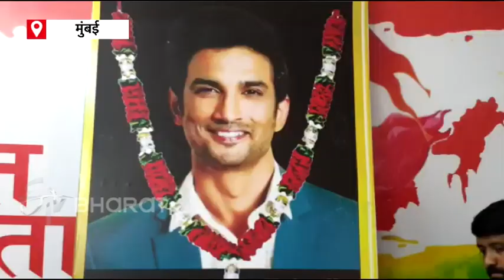Sushant's death is not suicide but murder fans claim | ETV Bharat Maharashtra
सुशांतच्या मृत्यूनंतर एम्सने दिलेल्या अहवालात ही आत्महत्या असल्याचे म्हटले होते. मात्र सीबीआयने अद्यापही याबाबतचा निर्णय गुलदस्त्यातच ठेवलाय. आज त्याच्या मृत्यूला एक वर्ष पूर्ण झाल्यानंतर त्याच्या चाहत्यांनी त्याचे स्मरण केले. त्याच्या मित्रांनी हा मर्डर असल्याचे सांगत यासाठी आंदोलन करणार असल्याचे सांगितले. सुशांतचा जिम पार्टनर सुनील शुक्ला यांनी यासाठी शेवटच्या क्षणापर्यंत लढणार असल्याचे स्पष्ट केले.